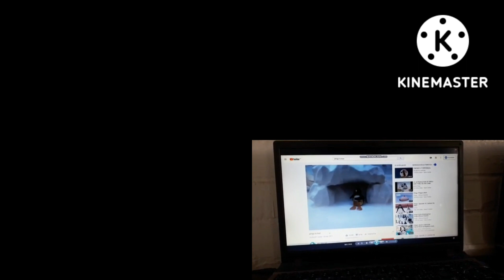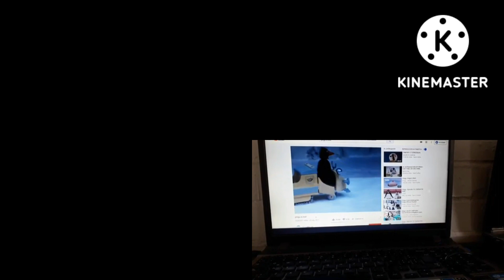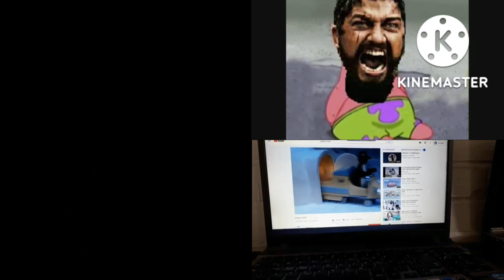Sparta Remixes Side-By-Side 27 (Ze Übermensch Version)